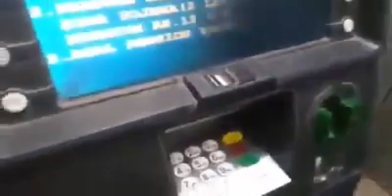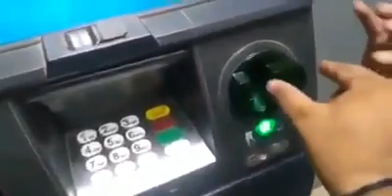Be Careful, ..🎭"ATM" secret Number Hacking.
See all ATM holders...